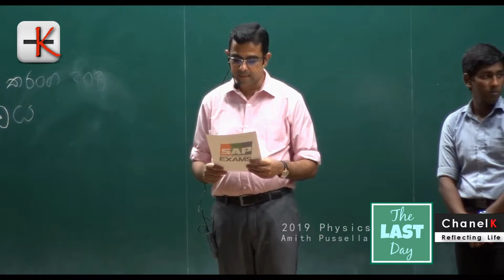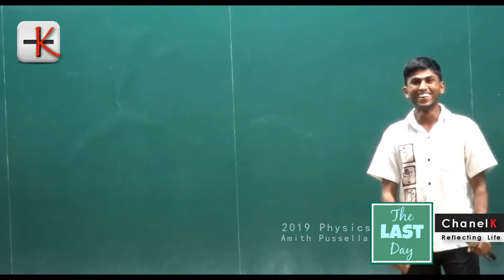🧿PhysicsTalks -2019AL Physics Class Last day @ SasipNugegoda - AmithPussalla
අපේ  2019 PHYSICS පන්තියේ අවසන් දිනය  දුක සතුට උණුසුම පිරුණු ..ජීවිතයේ අමතක නොවන දිනයක් බවට පත්ව තිබුනා .
මේ .සිසුන්ගේ ඒ සියලු හැකියාවන් ..පෙළගැසුණු ..සුන්දරතම දසුන් පෙළයි
2019 Physics Revision Dr.Amith Pussella Sasip Nugegoda Last day -ChanelK